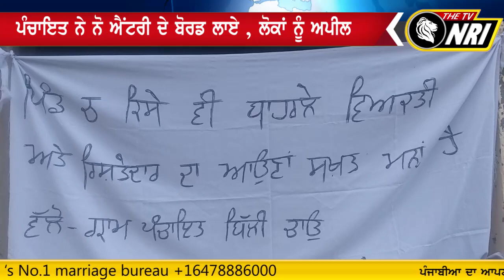Punjab ਦੇ ਇਸ Village ਵਿੱਚ Entry BAN, ਪੰਚਾਇਤ ਨੇ ਸੁਣਾਇਆ ਵੱਡਾ ਫੈਸਲਾ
Punjab Curfew News
Punjab Village Entry Ban
Punjab Lock down News